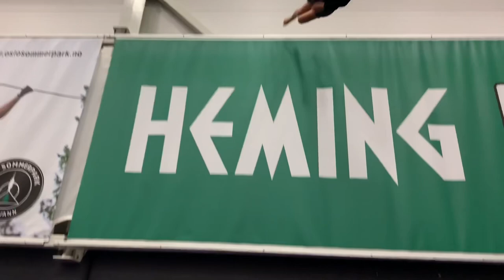Heming hallen l edit